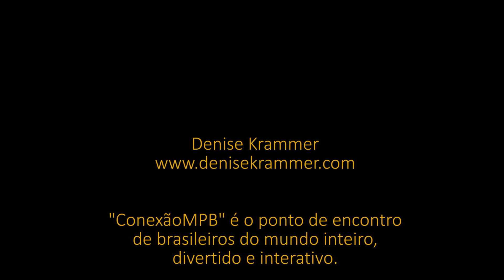O leãozinho (Caetano Veloso)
Denise Krammer canta e toca a música "O leãozinho",  grande sucesso de  Caetano Veloso - parte do programa "Conexão MPB" do dia 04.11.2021.

Muito obrigada! 🥰👍